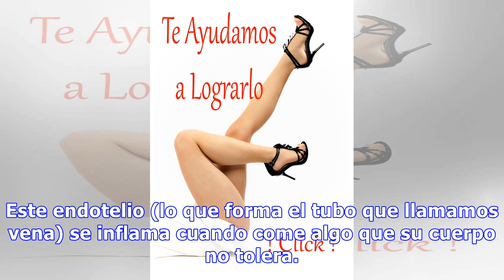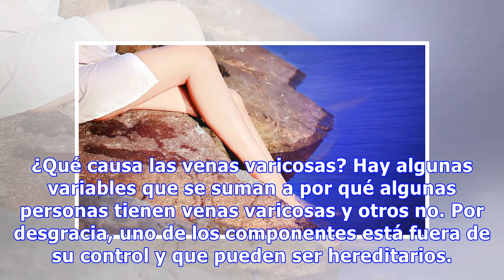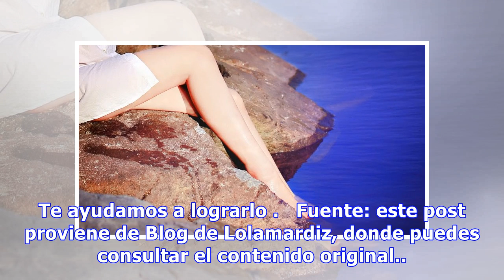Remedio casero para las varices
Reducir la inflamación en las venas varicosas A través de las venas devolvemos la sangre al corazón, sangre que llega a todos los órganos a través de las arterias. Estas venas al inflamarse, se dilatan y se salen de su lugar. Las varices están formadas por células cuyo conjunto se llama endotelio. E...